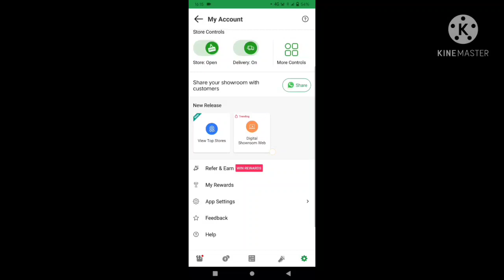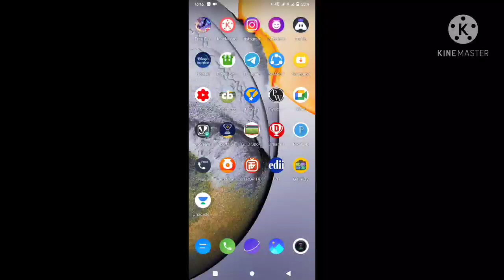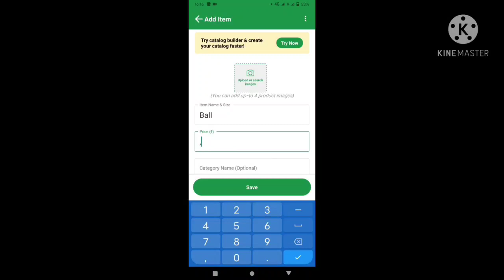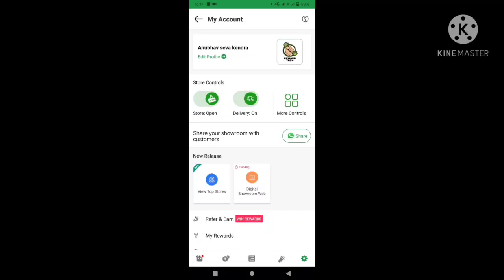digital dukaan app| digital dukaan app unlimited trick | digital dukan unlimited refer bypass trick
best earning application 2021 | (5+5) unlimited earning app| Paytm cash earning application |